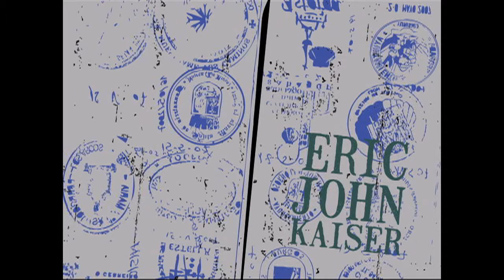La Ruée vers l'Or - Eric John Kaiser (Live in Portland Jan 2011)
Eric John Kaiser is a Paris native French singer songwriter now based in Portland, Oregon. (Eric John Kaiser est un auteur compositeur interprète originaire de Paris, maintenant basé à Portland)

Thanks for supporting independent artists!  (Procurez-vous cette chanson en visitant les liens ci-dessus)

"La Ruée vers l'Or" by Eric John Kaiser, live in Portland, Or, January 2011 with Anton Van Oosbree on Accordion and Kevin Van Geem on drums.